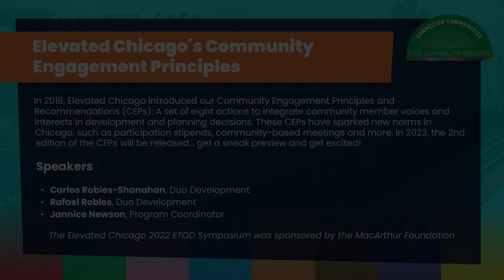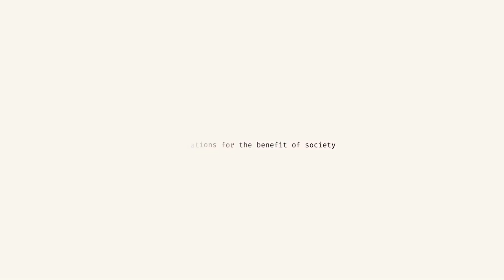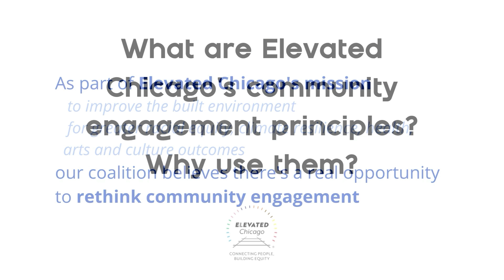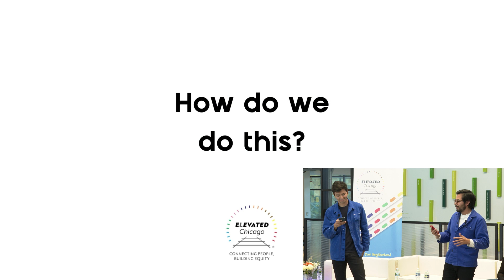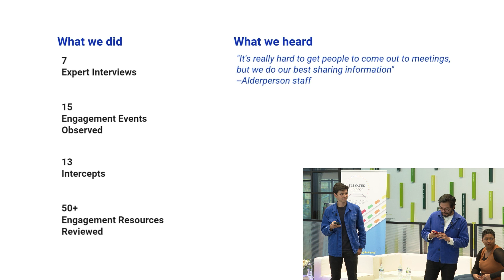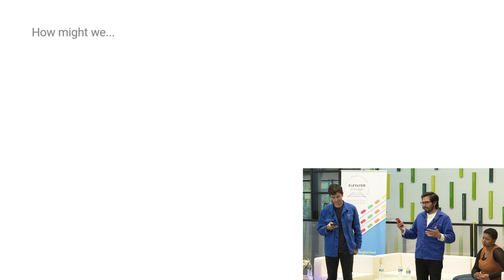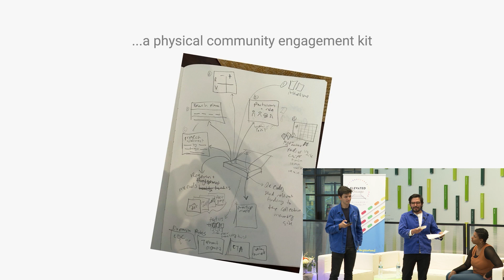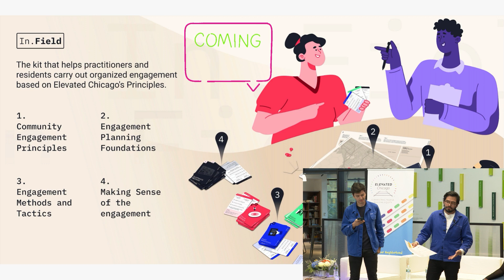Elevated Chicago´s Community Engagement Principles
In 2018, Elevated Chicago introduced our Community Engagement Principles and Recommendations (CEPs): A set of eight actions to integrate community member voices and interests in development and planning decisions. These CEPs have sparked new norms in Chicago, such as participation stipends, community-based meetings and more. In 2023, the 2nd edition of the CEPs will be released... get a sneak preview and get excited!
Speakers
• Carlos Robles-Shanahan, Duo Development
• Rafael Robles, Duo Development
• Jannice Newson, Program Coordinator